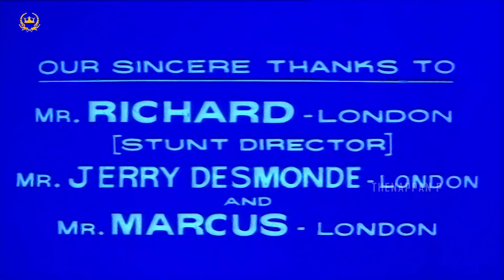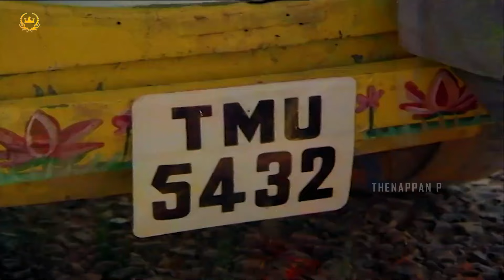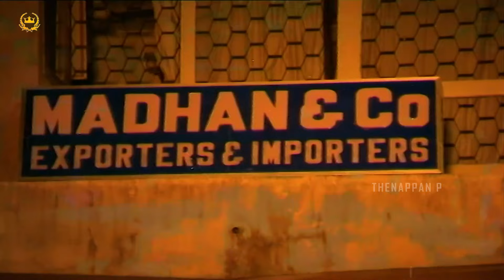Viduthalai | Full Movie HD | Rajinikanth | Sivaji Ganesan | Vishnuvardhan | Madhavi | K Balaji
Viduthalai is a 1986 Tamil-language action film, directed by K. Vijayan. It stars Sivaji Ganesan, Rajinikanth and Vishnuvardhan.

Movie: Viduthalai (1986 film)
Directed by: K. Vijayan
Produced by: Suresh Balaji
Starring: Rajinikanth, Sivaji Ganesan, Madhavi, Vishnuvardhan, K Balaji